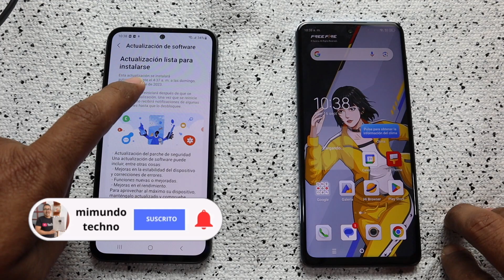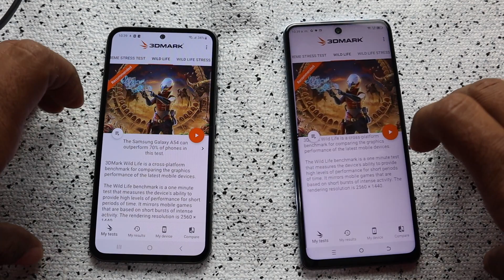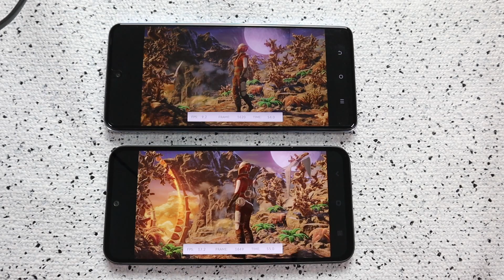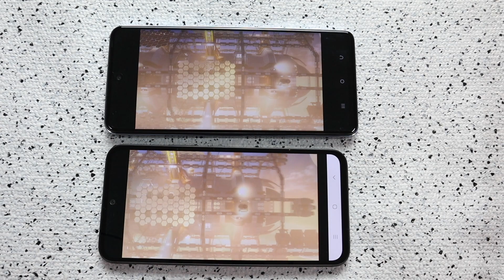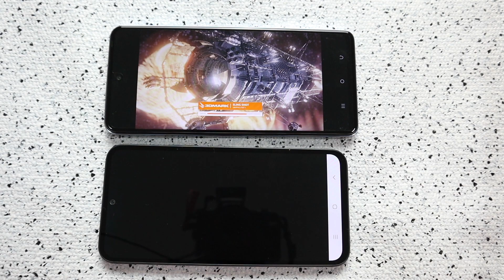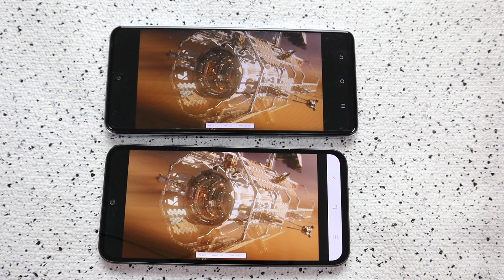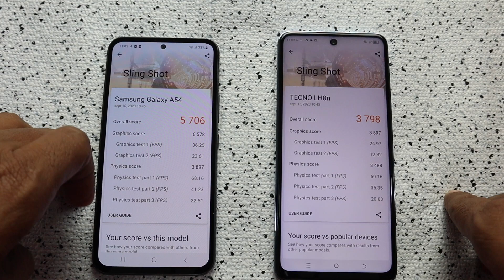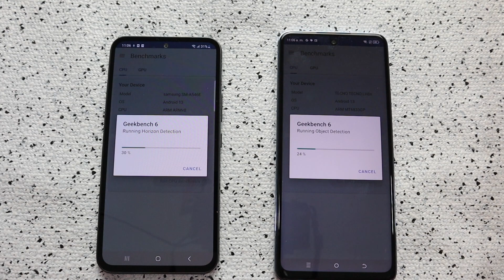Samsung a54 frente a Tecno Pova 5 pro [ test de potencia, gráficos y rendimiento ]